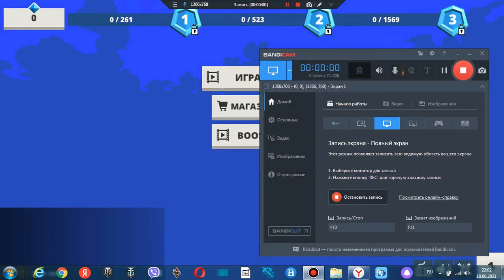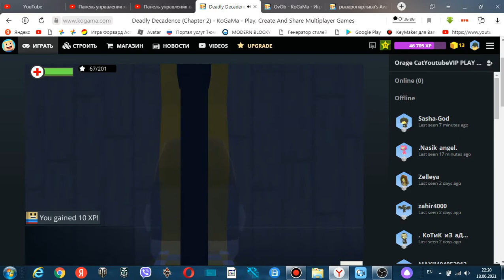прохождение 2 главы Deadly Decadence от OVOB DARK DECPETION KOGAMA